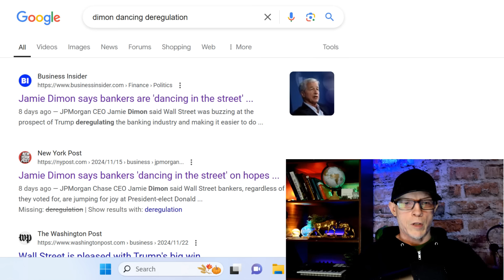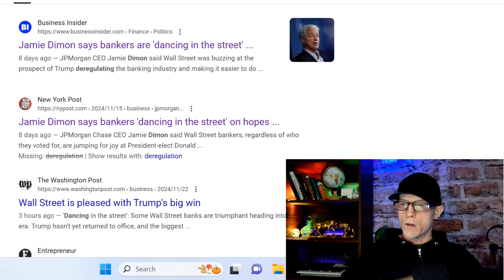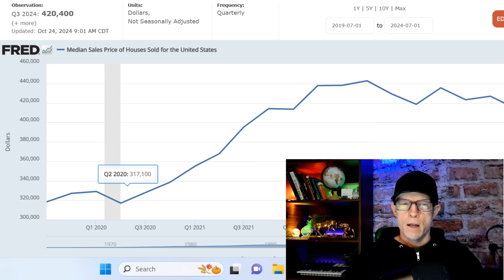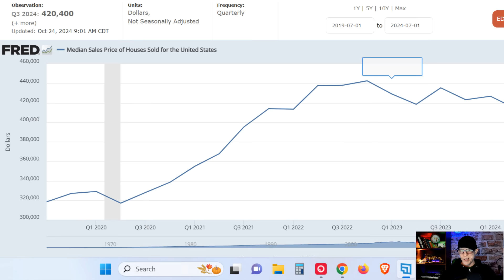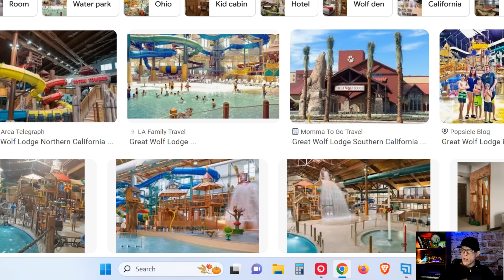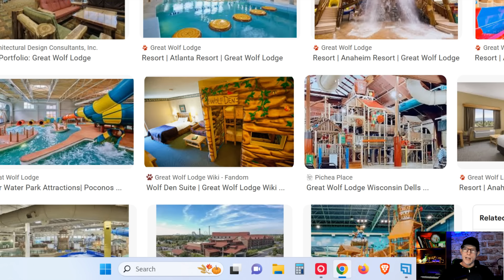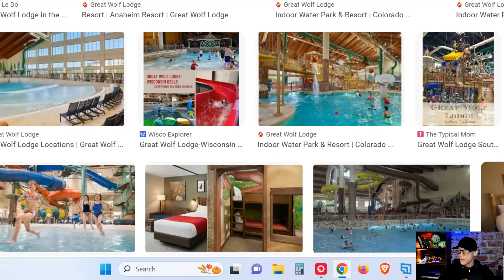IT'S ABOUT TO GET SERIOUS, MASSIVE ECONOMIC CHANGES, BANKS, SPENDING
Skip the commercials with YouTube Premium YouTube and YouTube Music ad-free, offline, and in the background • Cancel anytime

of the economic curve!